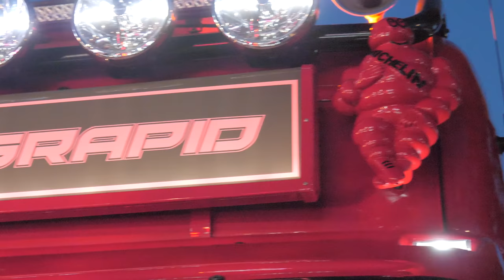RENCONTRE AVEC DES CHAUFFEURS ROUTIERS aux 24 heures Camions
Les 24 heures camions, ce n'est pas seulement une course, mais aussi un lieu de rencontres entre passionnés de camions décorés, de chauffeurs routiers et constructeurs. J'ai apprécié l'ambiance familiale qui règne autour du circuit. Accompagné de FlorianTruck, j'ai rencontré Éric Gaussen et les camionneurs du coeur pour un petit interview. J'ai fini la soirée dans un Scania Torpedo avec Kévin, son propriétaire et Youenn un abonné, c'était top! Pour clôturer cette deuxième vidéo, nous avons assisté à un concert de Michael Jones face à un feu d'artifice. Le week-end était chargé et génial !